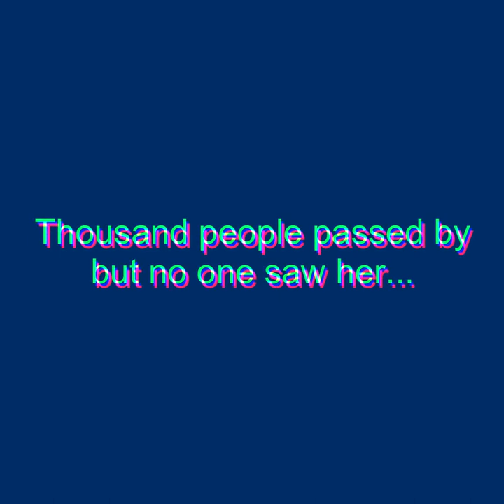Poor Dog Has Been Tossed out of the Car to Busy Highway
She crawled from the middle to the side of the busy highway. There was telling that she had tossed out of the car. Thousand people passed by but no one saw her. She waited for so long until a good Samaritan came out to help.

She was so scared and she didn't know why she was there. She was so desperate and seemed to wait for the owner who had thrown her out. Thank goodness there are no fractures or dislocations.

Her hip used to be broken and boiled. Her hemogram is a bit bad. But her biochemistry is good, liver and kidney values are clean, and her quadruple test is also clean. They have shaved all her fur and bathed her with medicated shampoo.

Finally, she gains her spirit and trusts her rescuers. She's now healthy and walks again.